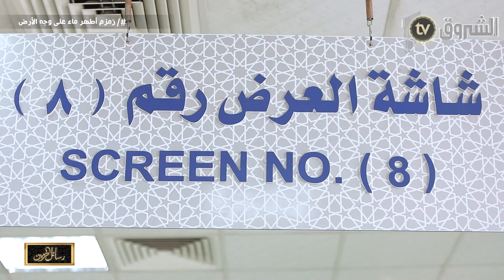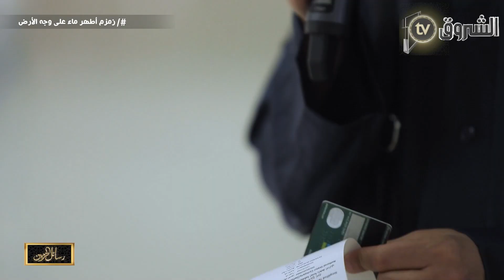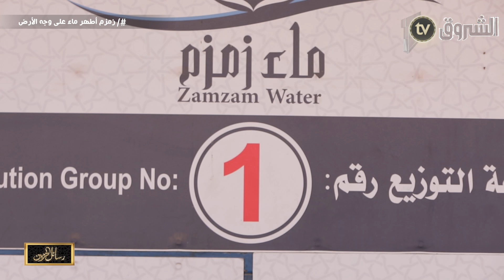رسائل الحرمين شاهدوا مراحل الحصول على قارورات ماء زمزم في مكة المكرمة .." تنظيم مميز😍"